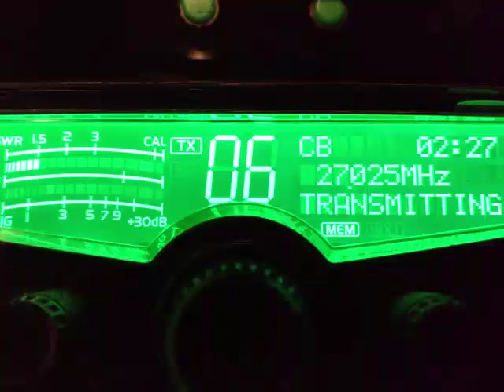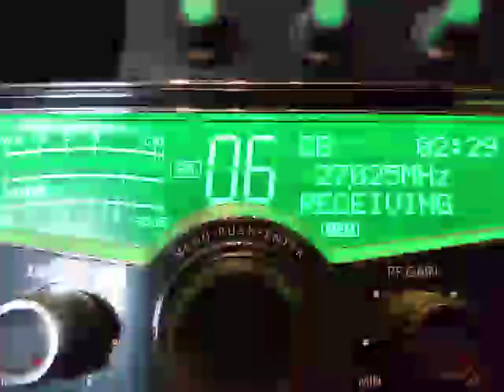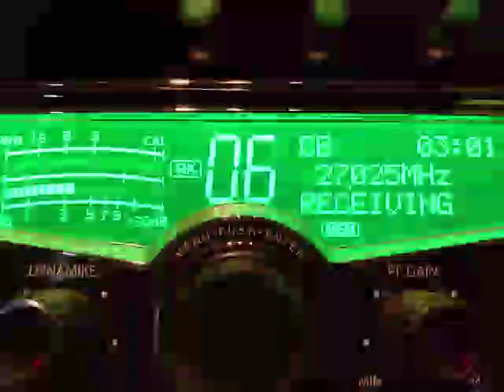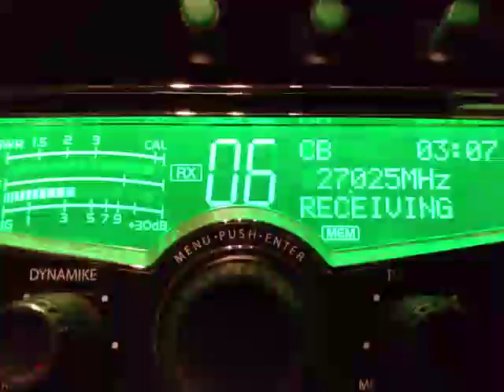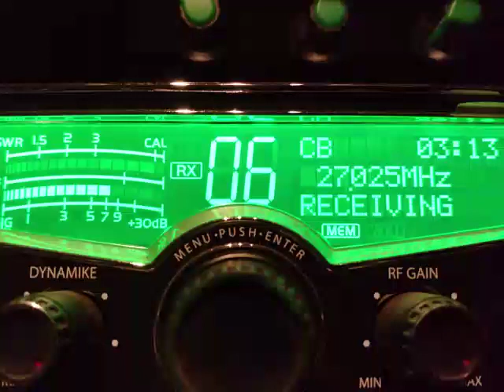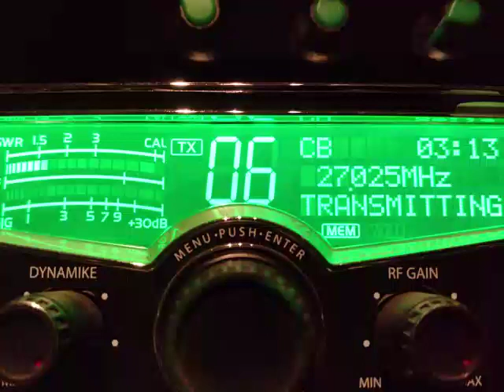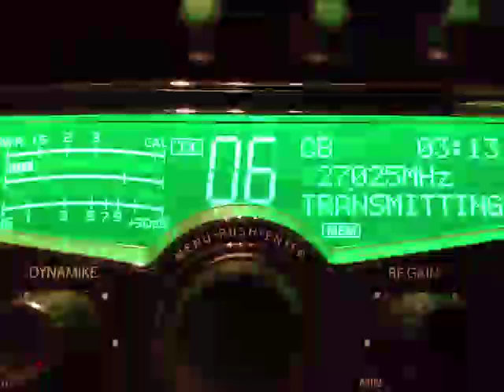011119 Short skip 440 105 MMM mobile